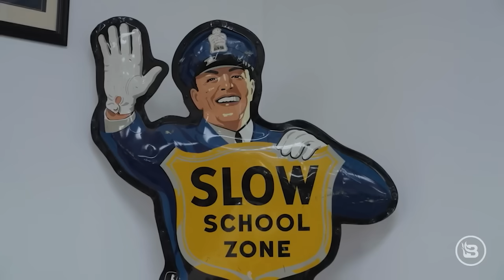The SHOCKING REALITY of Springfield, Ohio and its Haitian Migrant Crisis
The Left and state-run media are doing everything they can to hide what is currently happening in Springfield, Ohio, due to the Haitian immigrants that the Biden/Harris administration has put there. Every story that comes out now is labeled as misinformation due to 'racism.' But what if it's said directly from the residents of Springfield, Ohio? Blaze Media correspondent Julio Rosas went directly to the source, and the sentiment is clear: the invasion of Haitian immigrants has DESTROYED the town they call home.